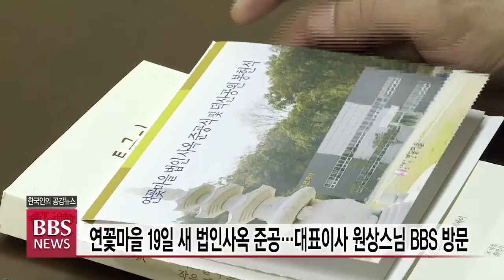[BBS뉴스] 연꽃마을 19일 새 법인사옥 준공...대표이사 원상스님 BBS 방문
올해 설립 30주년을 맞는 국내의 대표적 사회복지시설인 연꽃마을이 새 법인사옥 마련하고 재도약을 다짐합니다.

연꽃마을 대표이사 원상스님은 이선재 BBS 사장을 만나, 오는 19일 오전 10시 용인 연꽃마을에서 법인 사옥 준공식을 연다고 밝혔습니다.

이에 대해 이선재 사장은 BBS와 같은 해에 설립된 연꽃마을이 코로나19로 더욱 어려워진 우리사회를 더욱 환하게 밝혀주길 바란다고 말했습니다.

연꽃마을은 코로나 상황 속에서 30주년 기념법회와 학술대회 등을 미루고, 법인 사옥 준공식과 덕산공원 봉헌식 등을 간소하게 가질 예정입니다.